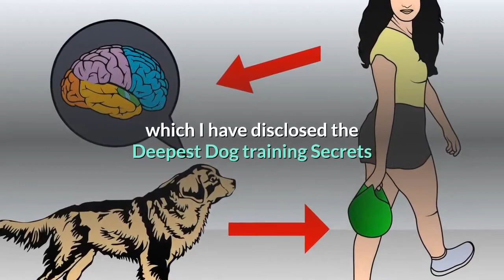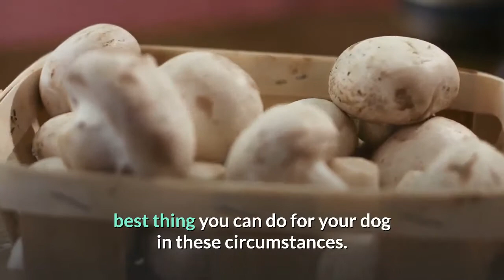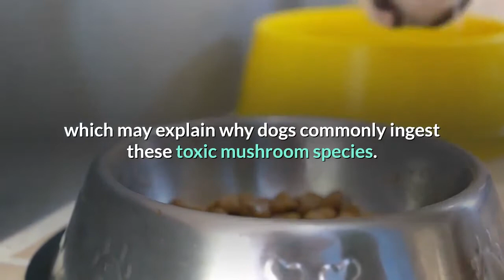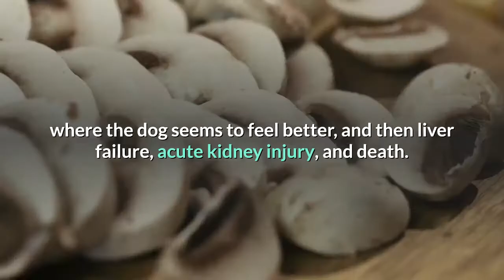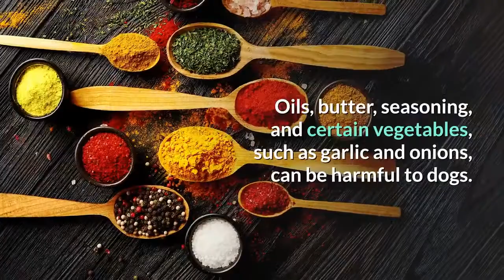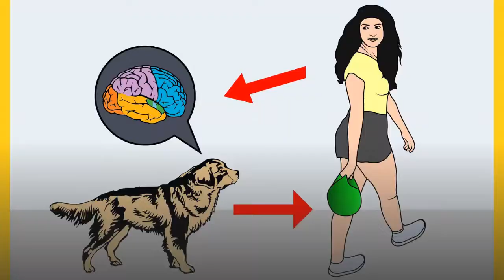Can dogs eat cooked mushrooms? Is it beneficial for them?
Can dogs eat mushrooms? You might be asking this if you spotted your dog sniffing mushrooms in the backyard, or because you want to share a healthy human snack with your dog. Humans can eat mushrooms, so are they also safe for dogs to eat?

As there are a wide variety of mushrooms, there is no short, simple answer as to whether or not dogs can eat mushrooms.

Some mushrooms can have health benefits for dogs, just like humans. But also like humans, certain species of mushrooms can be toxic and potentially lethal to your dog.